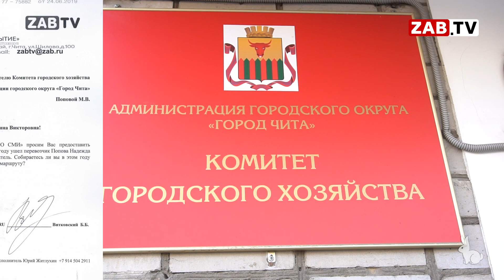В СНТ Станкостроитель Черновского района перестал ходить автобус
Это мечта жить летом на даче, вдалеке от шума и смога. Но, проблема до нее добраться, а вот это уже реальность. Жители садового некоммерческого товарищества Станкостроитель бьют тревогу, ушел с маршрута их единственный перевозчик, соответственно, автобуса в дачный период не будет. Подробности в репортаже моих коллег.